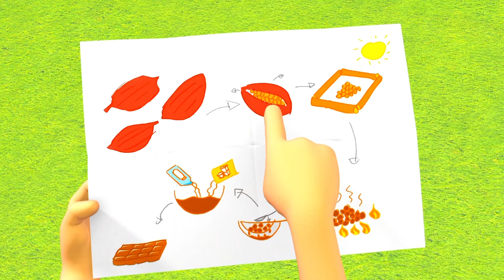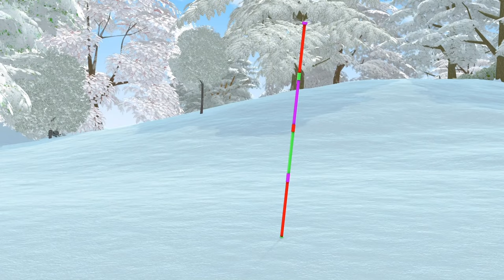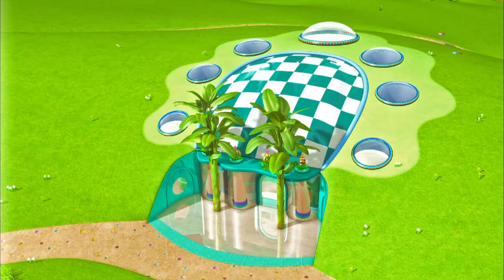Everythings Rosie - FIND OUT HOW CHOCOLATE IS MADE 🍫 OVER 1 HOUR OF CARTOONS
FULL OF BEANS
Archie receives a box of cocoa beans and Rosie finds out how chocolate is made 🥛🍫😁